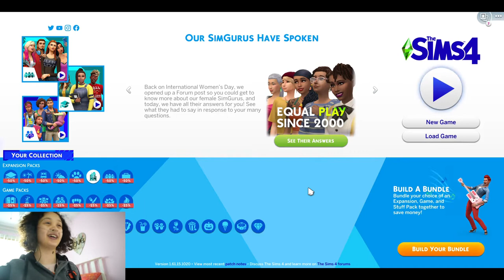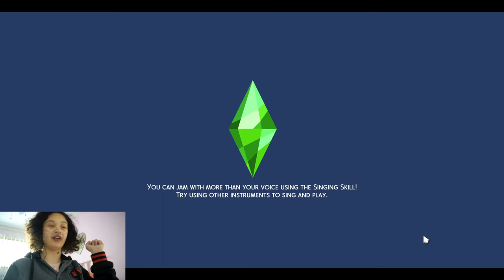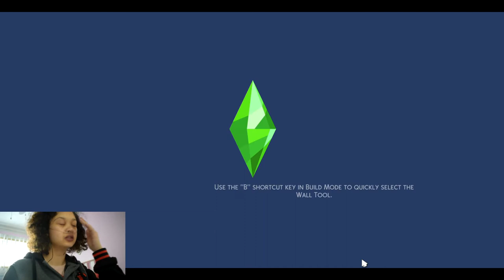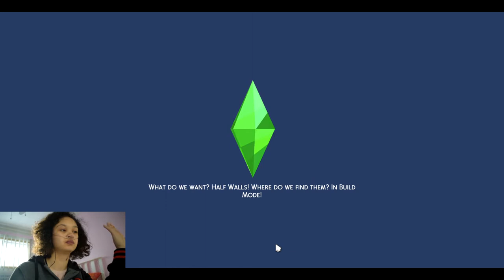Sims 4 Lets Play - Girl's Day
Sim me has two days off! So we decided to go on a girl's day with Penny and Miko! Let's see how well this will go...